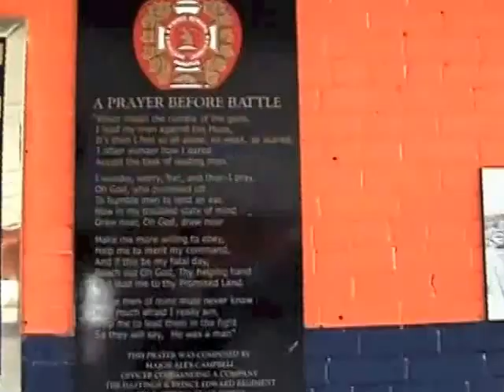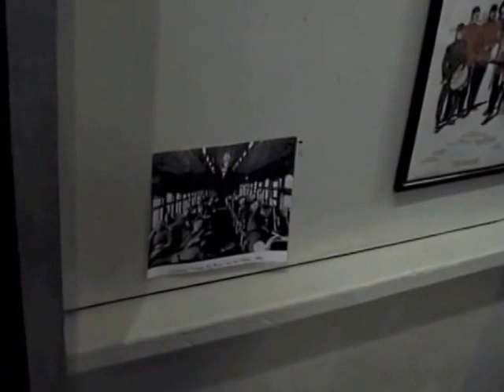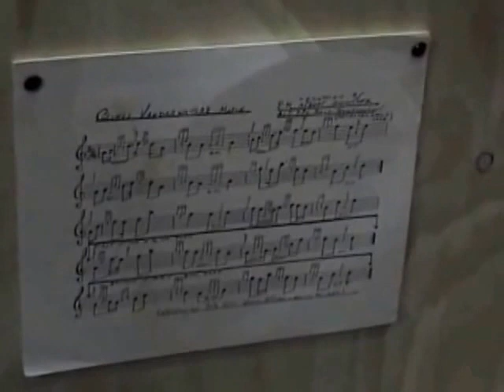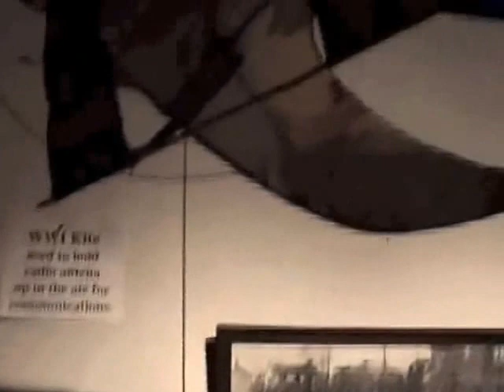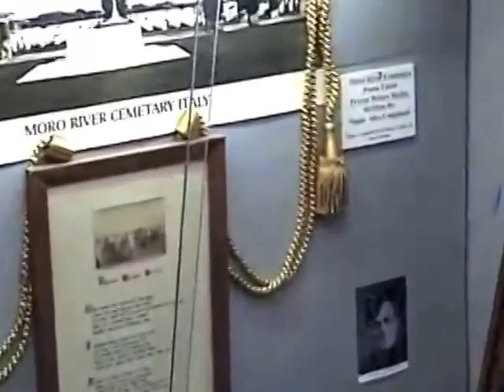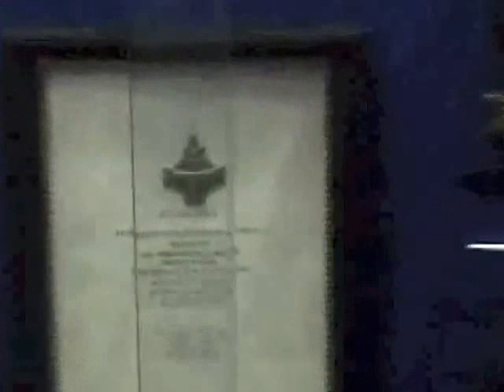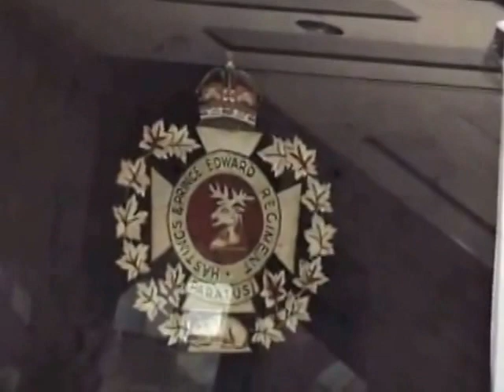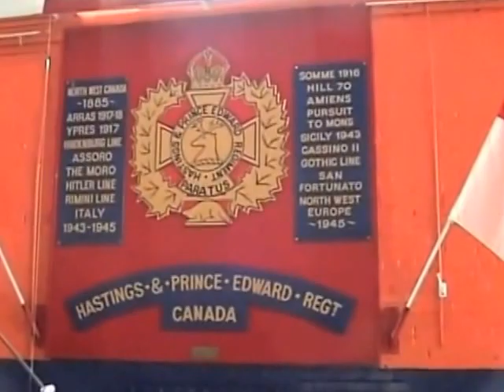Hasty P's Military Museum